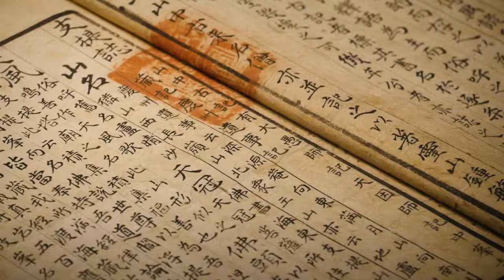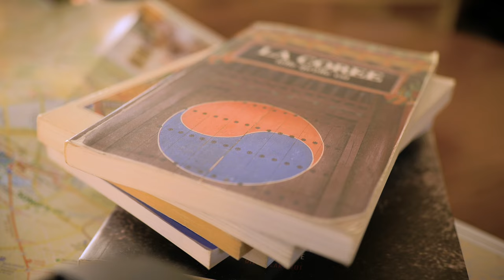3 FRERES VONT EN CORÉE EN VOITURE - Ep.1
Une aventure d'une vie qui se concrétise, celle du grand voyage entre la France et la Corée de trois frères franco-coréens.

Remerciements :
À notre famille, nos amis, et tous ceux qui nous suivent, nous soutiennent et nous aident dans cette aventure. Merci également au domaine Camille Braun et au périscolaire d'Uffholtz.